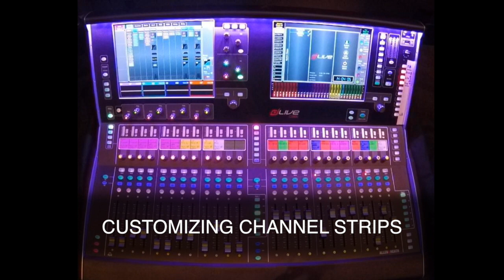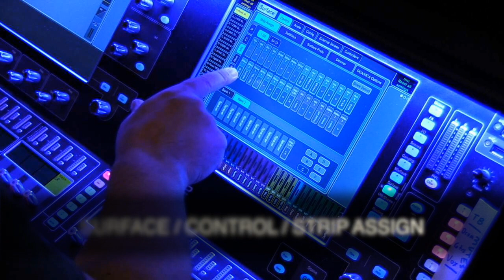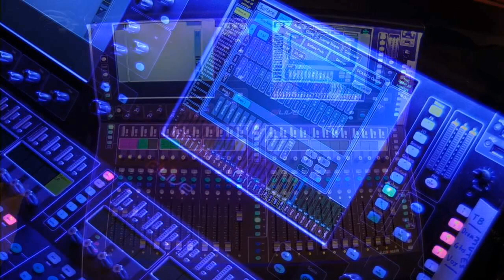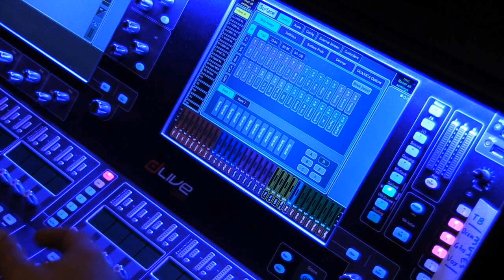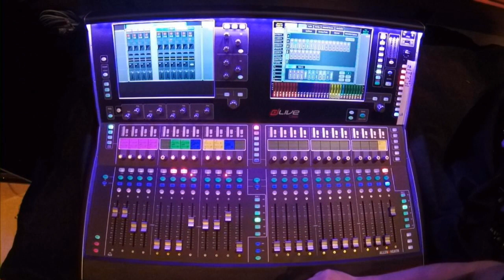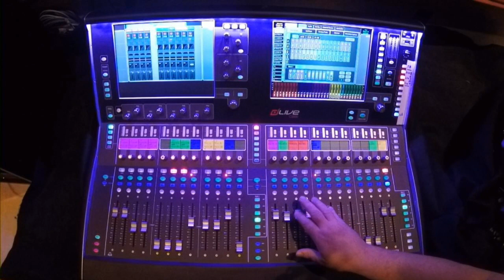Overview of Console 3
Configure channel strips